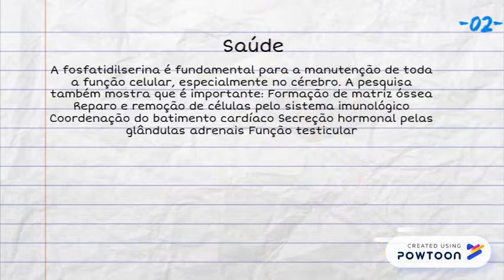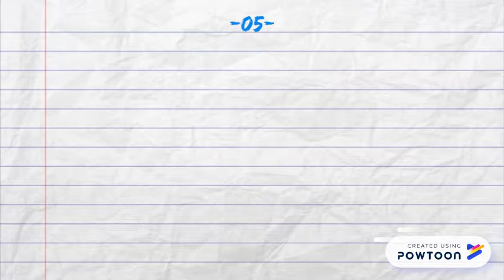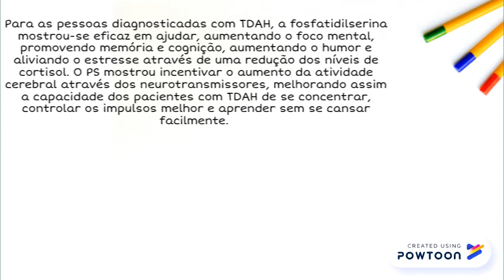Fosfatidilserina – benefícios, usos e riscos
-- Create animated videos and animated presentations for free.  PowToon is a free tool that allows you to develop cool animated clips and animated presentations for your website, office meeting, sales pitch, nonprofit fundraiser, product launch, video resume, or anything else you could use an animated explainer video. PowToon's animation templates help you create animated presentations and animated explainer videos from scratch.  Anyone can produce awesome animations quickly with PowToon, without the cost or hassle other professional animation services require.